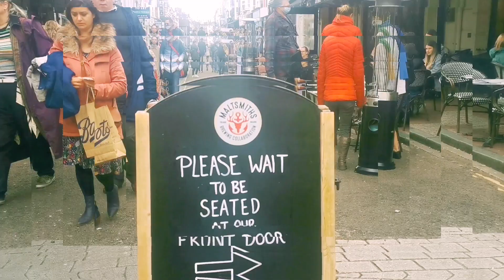Exploring North Laine Shops & cafes,(open again), England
North Laine ini merupakan tempat yang sangat terkenal di Brighton bahkan di seluruh Inggris dan merupakan salah satu pusat attraksi buat turis.  Video ini hari kedua setelah semua kegiatan beroperasi di Inggris.
things to do in brighton
brighton walk
the lanes brighton
brighton attractions
brighton lanes
walking in brighton
england walk
brighton walk tour
brighton pavilion
brighton travel vlog
brighton & hove
what to do in brighton
brighton uk
brighton england
brighton pier